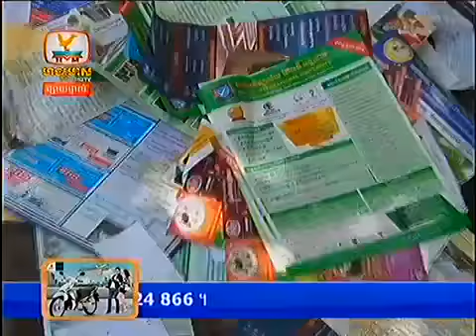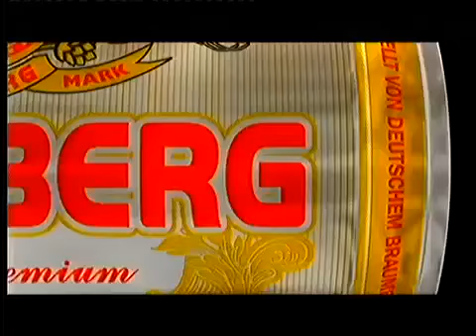Cambodia News, Hang Meas News, 08 08 2013 Part6